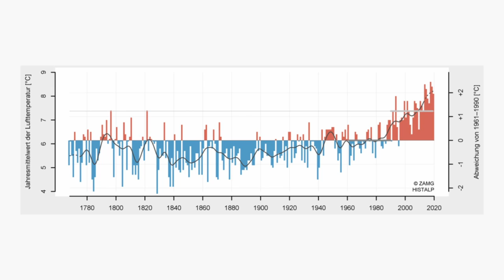L1V3 Beobachteter Klimawandel Global und in Österreich | iMooX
MOOC Zitierempfehlung:
GASPARINI, B. (2021): Beobachteter Klimawandel Global und in Österreich. – In: GLADE, T. (Hrsg.): Klimawandel MOOC (KliMO): Wissenschaftliche Grundlagen. iMooX; (abgerufen TT.MM.JJ).